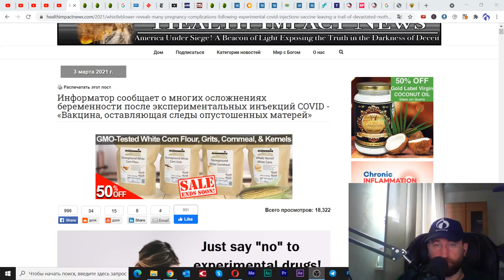Тизер. Где предел и границы права на жизнь. Полная версия по ссылке в описании! (Илья Мамаев)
4 мая 2021
Это не праздный вопрос и рано или поздно он возникнет...